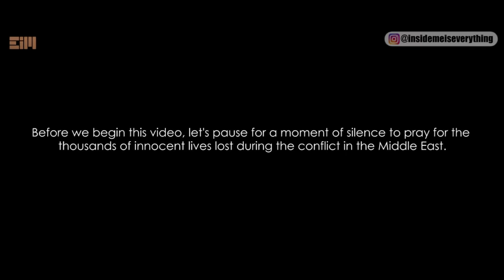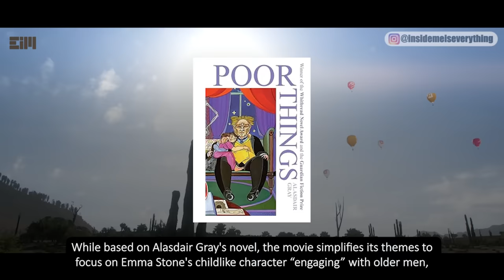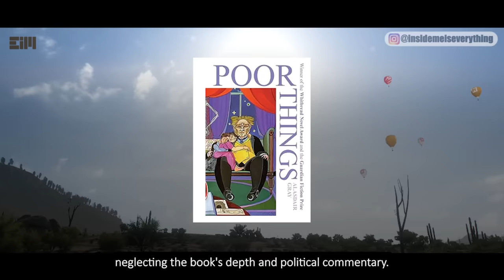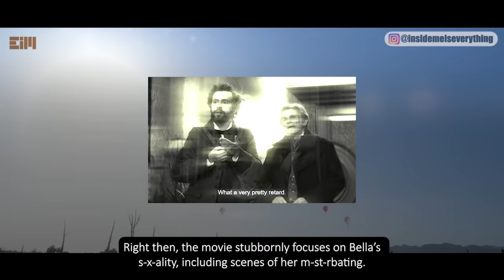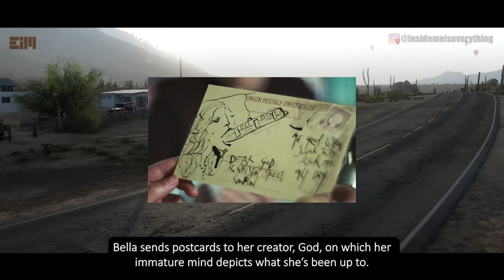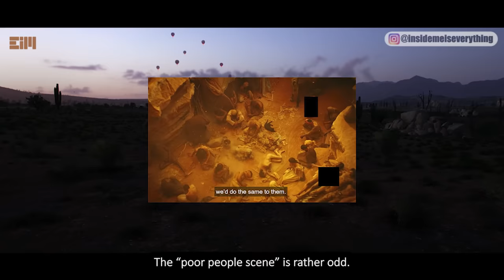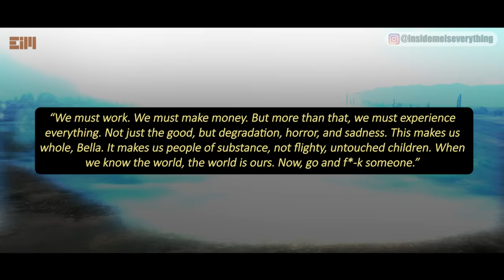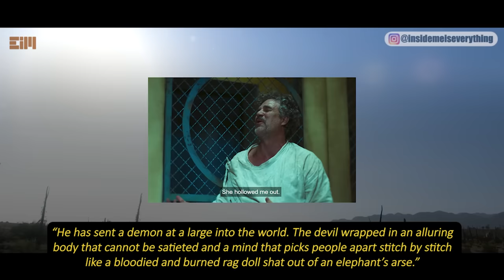THIS SHOULDN'T BE RELEASED… WE ARE NOT ALLOWED TO TALK ABOUT THIS!